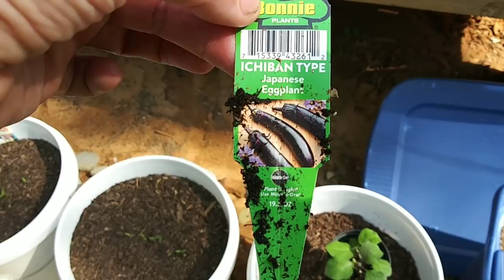Goodwill Finds for the Off Grid Tiny House, and New Sprouts! - Ann's Tiny Life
I show you a few things I got from Goodwill, a few life-changing things! LOL and I let you see what's new and growing in my garden and garden beds! super busy day today so I couldn't fit it all into one video. But I'll show you it all eventually! Something really exciting is coming up!